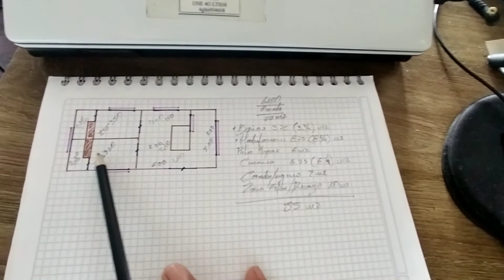Casa en guadua bambú de 55 m2 diseño de planta a escala 1.100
GUSTAVO TENECHE
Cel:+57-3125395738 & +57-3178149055